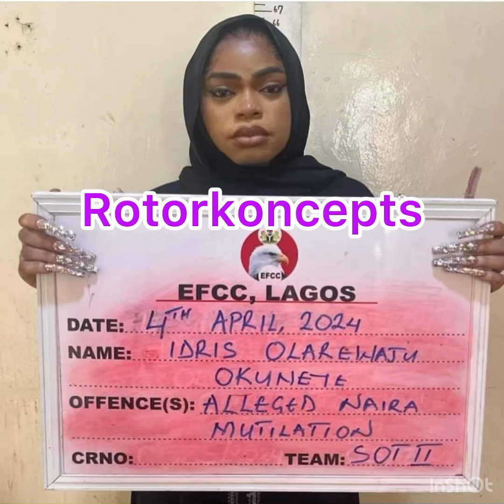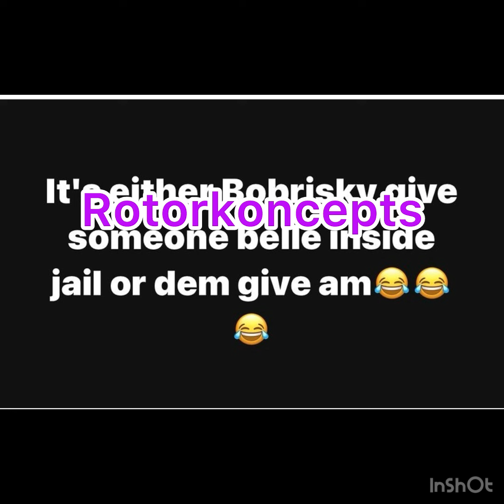Unbelievable Reason Bobrisky Was Arrested By EFCC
The Economic and Financial Crimes Commission has arrested and detained controversial cross-dresser, Idris Okuneye aka Bobrisky, over abuse of naira, spraying of naira notes and currency mutilation.

Bobrisky, who has been embroiled in several controversies over the past weeks, was arrested in Lagos on Wednesday night, and has since been detained at the Lagos Command of the EFCC.

Confirming the development in a telephone interview on Thursday, the spokesperson for the EFCC, Dele Oyewale, noted that Bobrisky would be charged to court.

Oyewale said, “Bobrisky is with us. He was arrested last night in Lagos, and he is at our Lagos command. We arrested him for alleged abuse of naira notes, spraying of nara notes, and currency mutilation, among others.